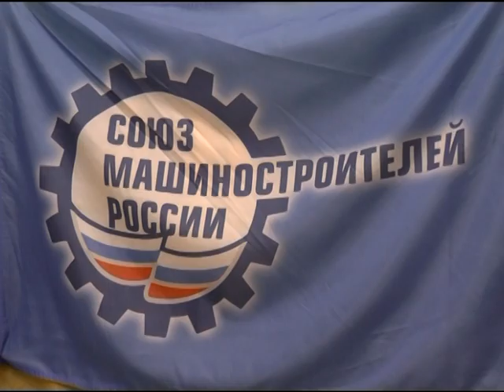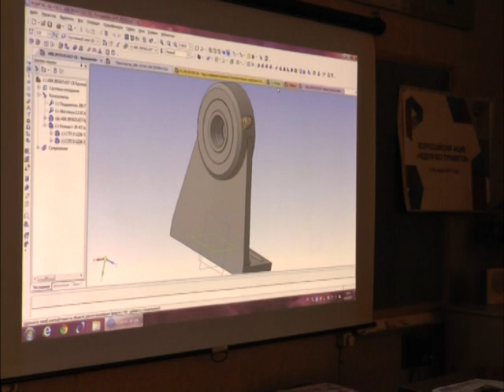Телеканал Амурск - Профориентационная акция на заводе "Вымпел"